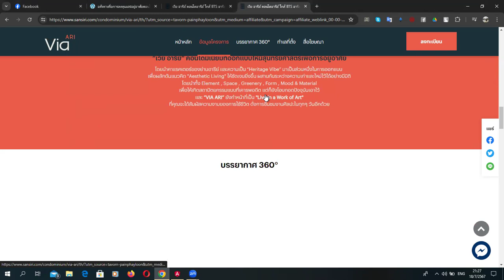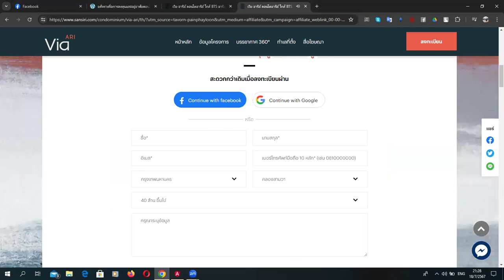คอนโดใจกลางเมืองวิวหลักพันล้าน!😁💥Capital Gain 6% 💹💴Rental Yield 8% 🤩อสังหาเพื่อการลงทุนและอยู่อาศัย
📣📣 รู้ก่อน เลือกก่อน จองก่อน 💹 คอนโดใจกลางเมืองวิวหลักพันล้าน!😁💥
Capital Gain 6% 💹💴
Rental Yield 8% 🤩
🌟🌟 อยู่ระหว่างก่อสร้างใหม่ล่าสุด 2024 💥
⬇️คลิ๊กเข้าไปดูรายละเอียดโครงการเพิ่มเติมได้เลยครับผม
Project developer
Present by TavornInvestor
🌟🌟 โปรโมชันสุดพิเศษสำหรับผู้ที่จองกับผมนะครับ🌟🌟
🎁 พาเที่ยวจีนฟรี! 🇨🇳✈️ วิศวะพาเที่ยวจีน 🥰💴💹
สัมผัสประสบการณ์ท่องเที่ยวสุดประทับใจในดินแดนมังกร
พร้อมที่พักและอาหารครบครัน
อย่ารอช้า! โอกาสดีๆ แบบนี้ไม่ได้มีบ่อยๆ รีบลงทะเบียนจองด่วน!